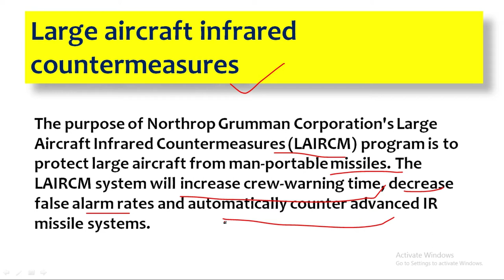Advance missile defense system in p.m. fleet.प्रधान मंत्री के जहाज में एडवांस मिसाइल डिफेंस सिस्टम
These B-777 aircraft will have advance missile defense systems called large aircraft infrared countermeasures and self-protection suites.
The purpose of Northrop Grumman Corporation's Large Aircraft Infrared Countermeasures (LAIRCM) program is to protect large aircraft from man-portable missiles. The LAIRCM system will increase crew-warning time, decrease false alarm rates and automatically counter advanced IR missile systems.